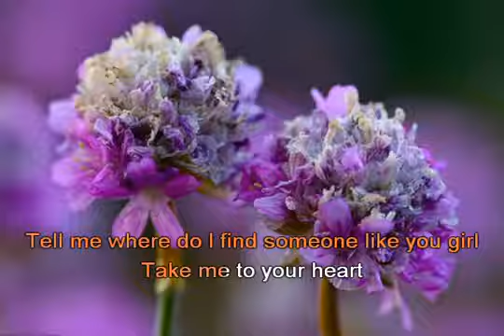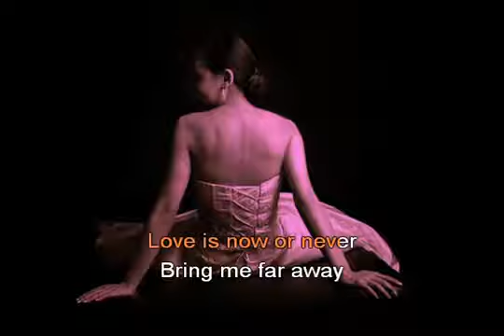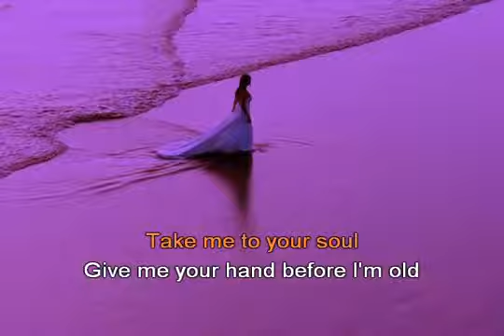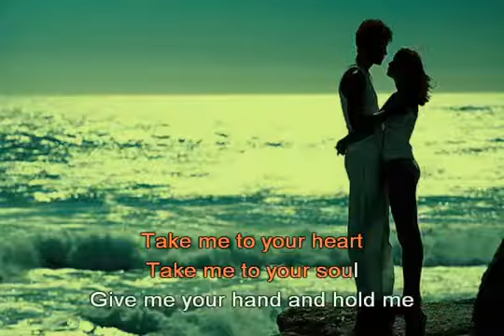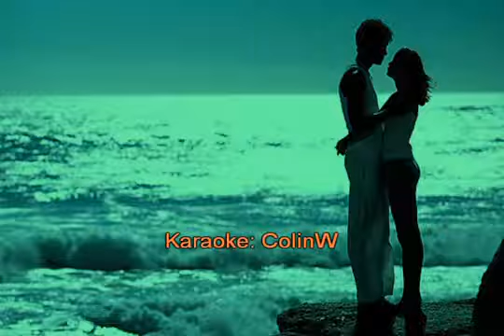Take me to your heart - YouTube.mp4